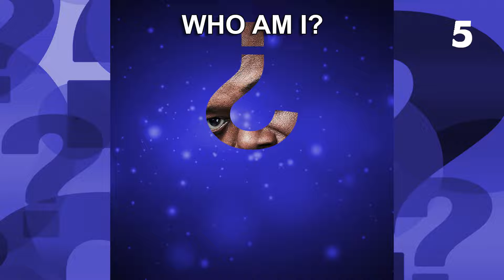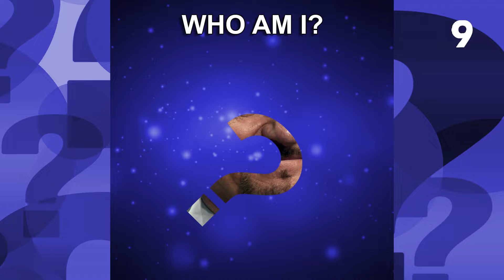Guess the Movie Star [Celebrity Guessing Game]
Are you a fan of Movies and Series? Do you like challenges?
How about trying to recognize a Movie Celebrity just by their eyes, mouth, or a small part of their face?
Here you have 5 tests of 10 seconds each, for you to find out if you really are a fan of movie stars. :)

♬ Music in alphabetical order:
Ferris Wheel - Geographer

♬ Sound Effects in alphabetical order:
Clock Ticking
Magic Chime
Metallic Clank
Metallic Clank2